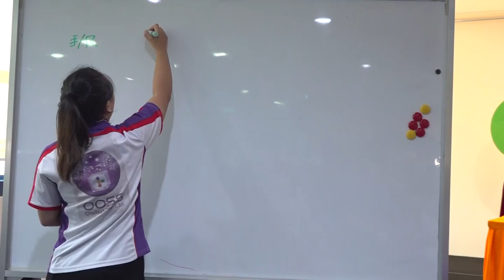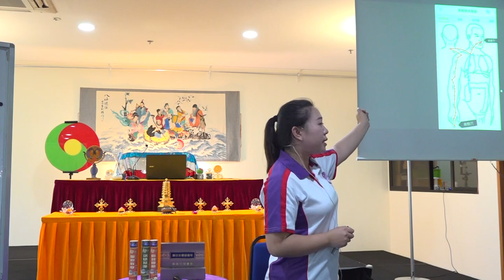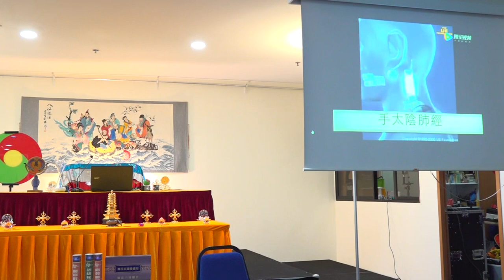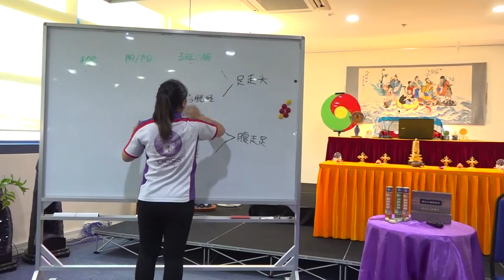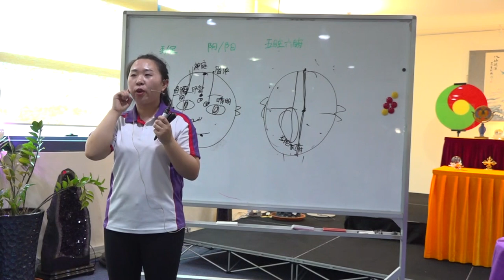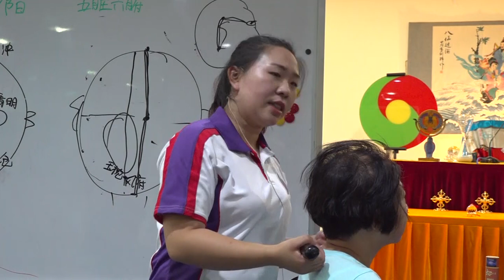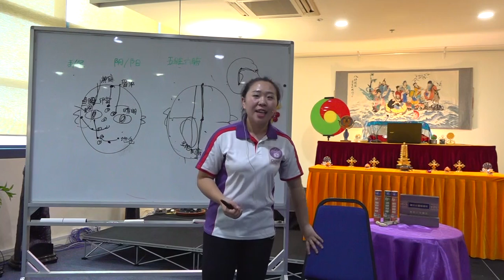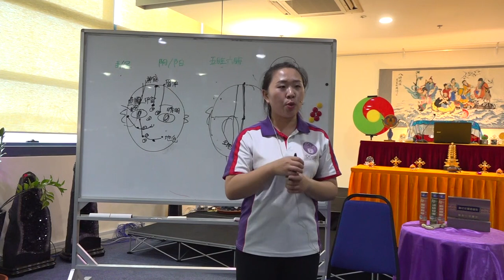大健康讲座：揭开百脉调和的头部疏通疗法！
中医认为“头为睛明之府，诸阳之会，百脉之宗，脑为神元之门，五脏六腑之精气皆上注于头部”，因此头疗不仅仅可以疏通经络，还可以预防各种头脑部疾病!

讲座内容：
1 头部九条经络的走向及作用
2  最佳头疗时机和健脑食疗
3  现场实操

由于场地有限，请提前预约医师的时间！每日 11am - 9pm
🏥 牛车水珍珠坊二楼 #02-28
1 Park Rd #02-28 People's Park Complex S(059108)
吉隆坡太和上医的驻诊中医师- 林修慧医师； 她毕业于中国福建厦门大学中医系，拥有超过25年丰富的中医临床经验。

林医师专长于：
- 头部针灸治疗及
- 所有有关脑部的伤病，如：
帕金森症，阿尔兹海默症(记忆丧失症)，脑外伤/昏迷，高血
压引发的脑病，脑肿痛，中风偏瘫失语，面瘫(口眼歪斜)，儿童脑瘫，多发性硬化症，小脑萎缩，舞蹈病及有关疾病。

服务时段：星期二-星期日 11am - 7pm
服务中心：Block C 3楼， The Mines Waterfront Business Park, Seri Kembangan.